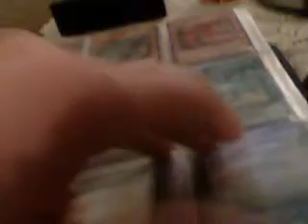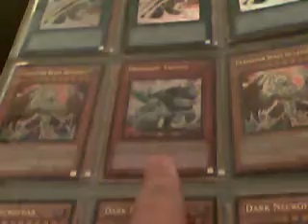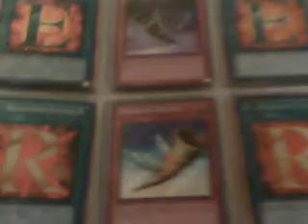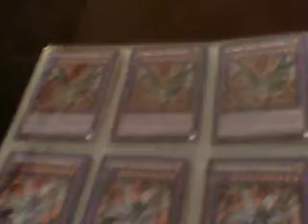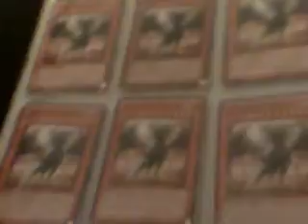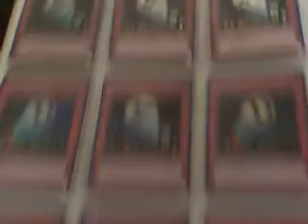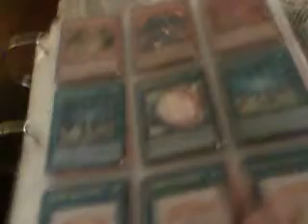Yu-Gi-Oh Trade Binder November 2012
Wants:
Stardust Dragon
Red Dragon Archfiend
Blackwing Dragon
E. Hero Plasma Vice
E. Hero Darkbright
E. Hero Air Neos
E. Hero Tempest
E. Hero Grand Neos
E. Hero Shining Flare Wingman
E. Hero Shining Phoenix Enforcer
E. Hero Chaos Neos
E. Hero Dark Neos
E. Hero Wild Wingman
E. Hero Flare Neos
Draining Shield
A Hero Emerges
Cocoon Veil
Contact Out
Miracle Contact
Neo-Spacian Marine Neos
Neo-Spacian Twinkle Moss
Playable God Cards
Blue-Eyes White Dragon
Blue-Eyes Ulitimate Dragon
Dark Magician
Dark Magician Girl
Gravekeepers Cards
Five Pieces of Exodia
Jinzo
Mirror Wall
Red Eyes Darkness Metal Dragon
Polymerization X99
Cyber Dark Dragon
Destiny End Dragoon
Cyber Dark Keel
Cyber Dark Horn
Cyber Dark Edge
Cyber Laser Dragon
Cyber Barrier Dragon
Chimeratech Fortress Dragon
Cybernetic Zone
Skyscraper 2
Magician's Valkryia X2
Tour Guide x99
Rescue Rabbit x99
Shooting Star Dragon
Brionac
Trishula
Colossal Fighter
Junk Archer
Nitro Warrior
Thought Ruler
XYZ Number Cards
Tengu
Blade Armor Ninja x2
Dark Magician of Chaos
B.L.S.- Envoy of the Begining
Ojama King
VWXYZ Dragon Catapult Dragon
Roid Cards